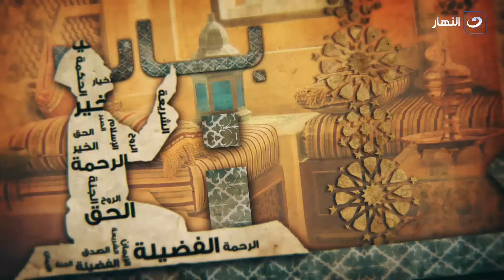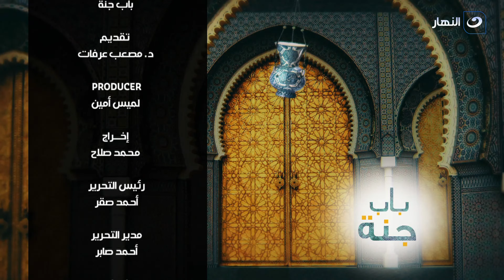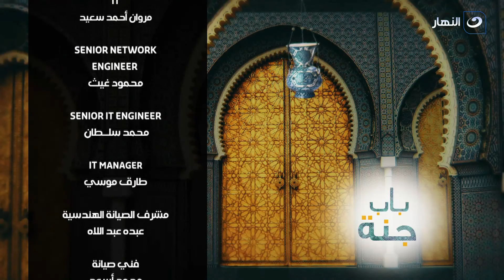باب جنة | الجمعة 11 فبراير 2022 - فضل التصدق في الإسلام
باب جنة - الجمعة 11 فبراير 2022 - الحلقة الكاملة
فضل التصدق في الإسلام